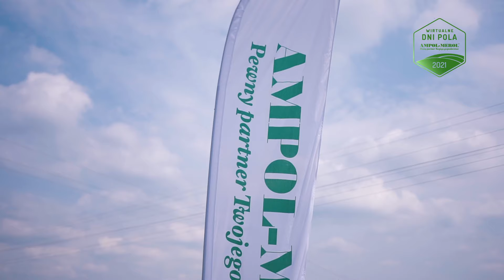Warsztaty polowe Ampol-Merol: Demo Farma Nieżychowice k. Chojnic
Zapraszamy do obejrzenia relacji z czerwcowych warsztatów polowych na Demo Farmie w Nieżychowicach k. Chojnic.